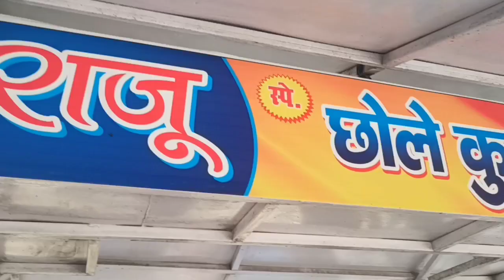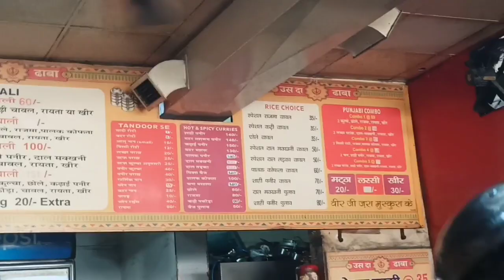Waah ..! Bht enjoy Kiya aj 😍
Comment your Reviews and Questions for a Weekly/Monthly Q/A videos...